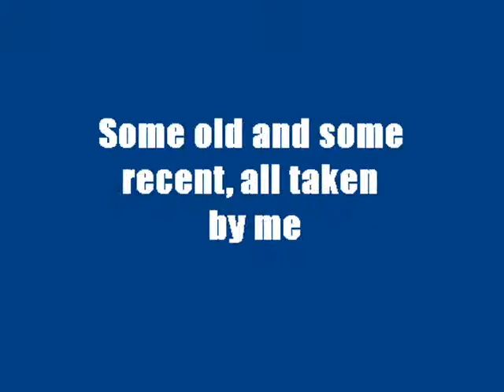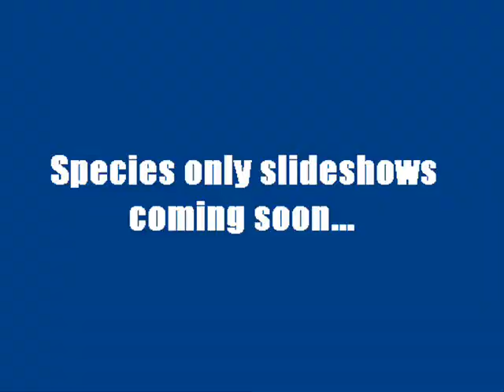Part 2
Some more photo`s of mine slapped together, my second ever slideshow :P
The music is part of the soundtrack to the game Mass Effect, an amazing game :D